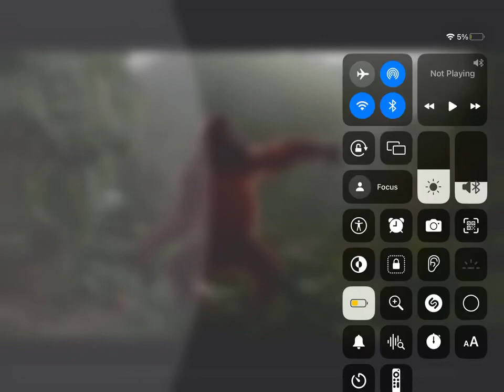Message to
Happy 13th birthday to you! OMG! You are now a teenager!